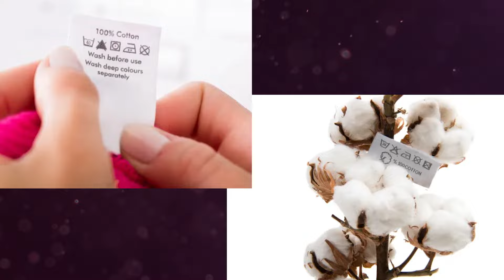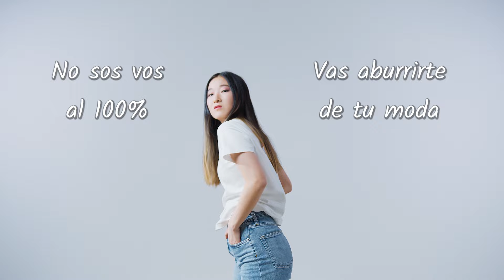10 ERRORES DE MODA que te hacen VÍCTIMA de las TENDENCIAS: Lencería, Tallas, ESTILO y CONFIANZA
10 ERRORES DE MODA que te hacen VÍCTIMA de las TENDENCIAS: Lencería incorrecta, Tallas, ESTILO de lujo y CONFIANZA poderosa.
▷ C O N T A C T O E M P R E S A / C O L L A B